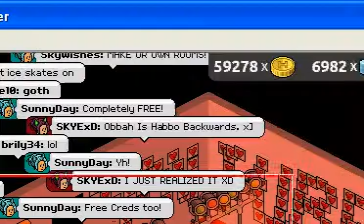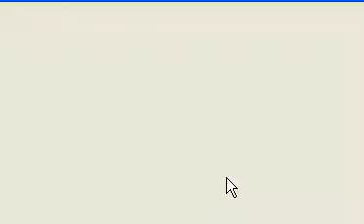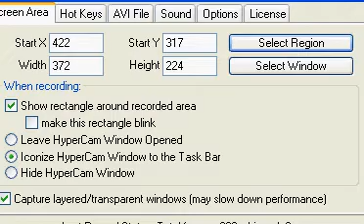Come Join Obbah Hotel!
Loads of Obbah's coming to tell you to join Obbah!
Remeber;
SunnyDay
SkyWishes
SKYExD
Awesomee10
Also Add;
Pandas
brily34
DJOrange2